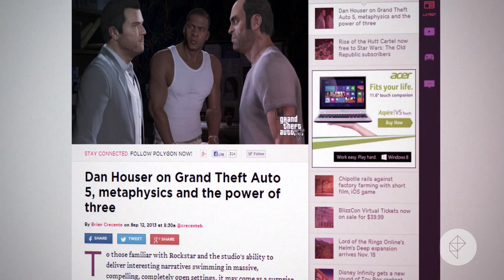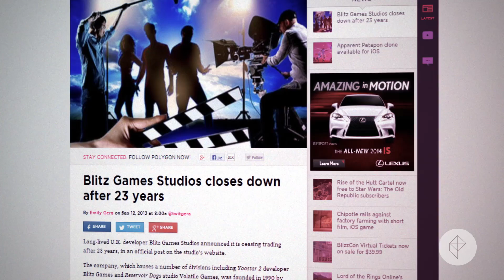GTA 5, Rise of the Triad, Blitz Games, Pocket Trains - Speed Run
In today's Speed Run, Polygon's editor-in-chief goes mad with power and we are all both dead and fired (in that order). Grand Theft Auto 5 developer Rockstar Games talks about the unorthodox structure of the open-world sandbox title. We reviewed Rise of the Triad. Blitz Games is closing its doors and Nimblebit is launching Pocket Trains on iOS and Android devices soon.

Pocket trains More from Polygon